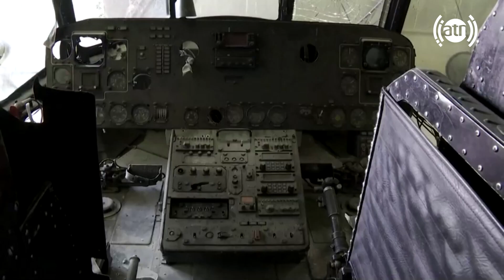Ta Sham (Till Evening): With Emamuddin Ahmadi - EP 09 / تاشام: با امام الدین احمدی - قسمت ۰۹